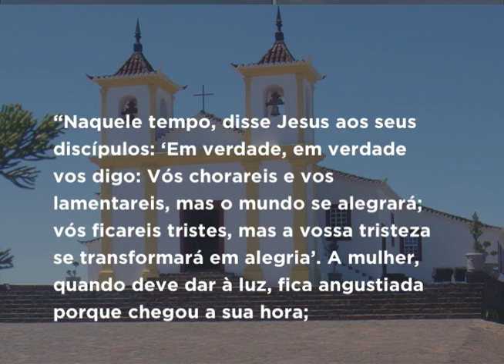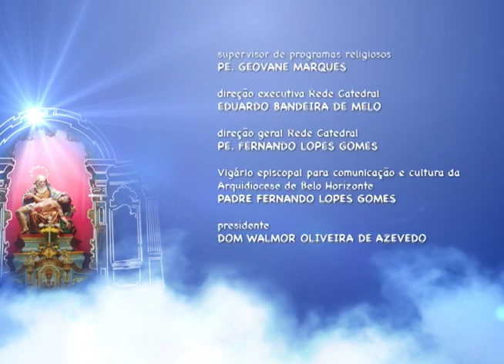Mãe Maria - 26/05/2017